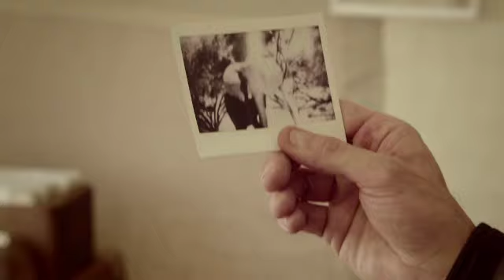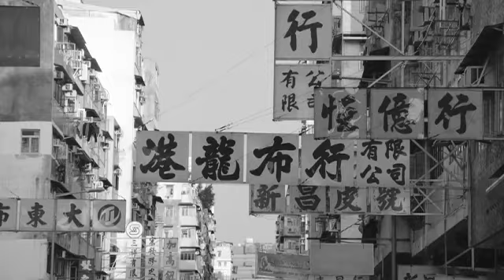Louis Vuitton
Edited By Christen Iverson Directed by Alasdair Mclellan @ Art Partner